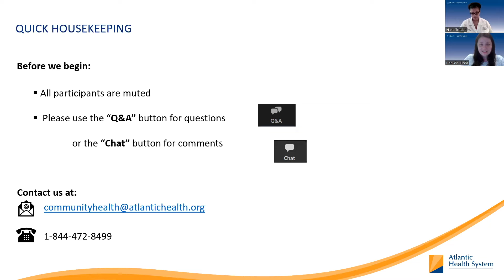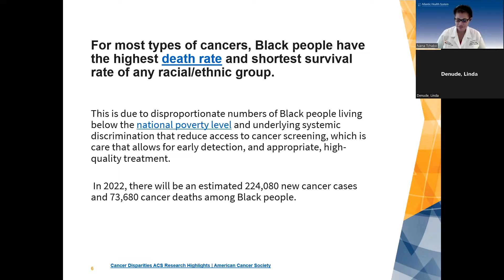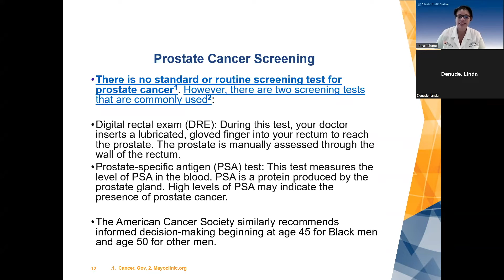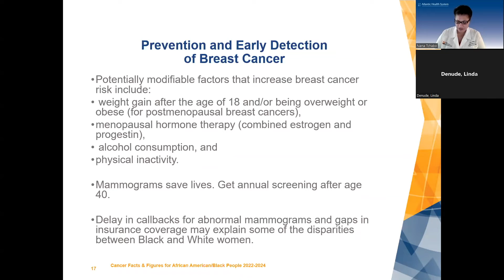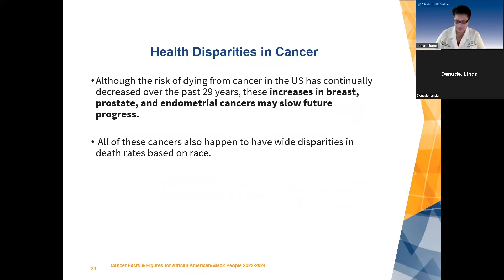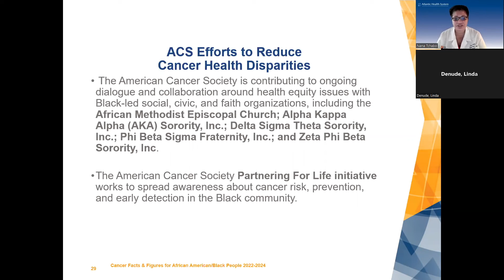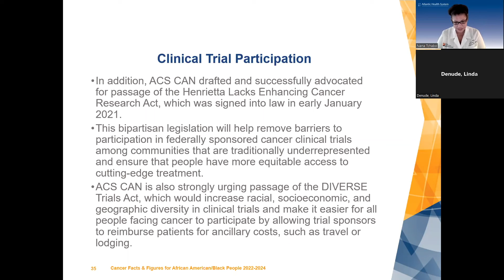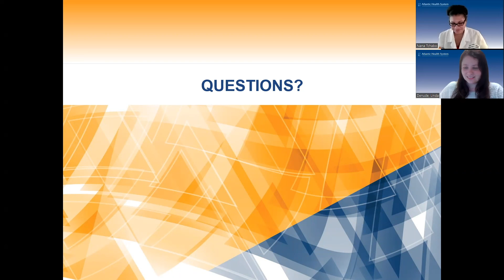Importance of Cancer Education, Screening and Advocacy in the Black Community